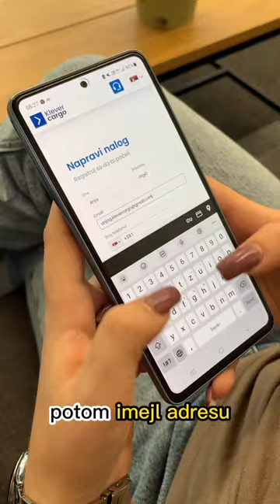Registruj se na KleverCargo berzu tereta i transporta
KleverCargo digitalna berza tereta i transporta nudi besplatnu registraciju za sve nalogodavce, prevoznike i skladištare.

Registrujte se već danas i pronađite prevoznike, utovare i skladišta po svojoj meri.